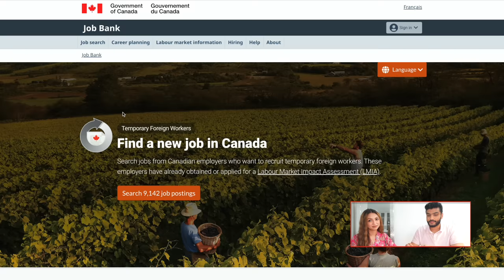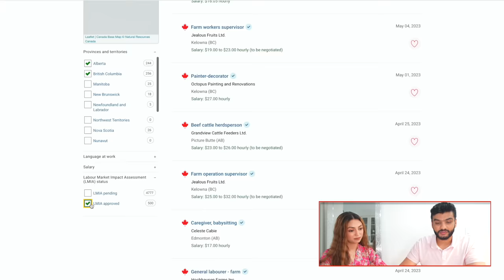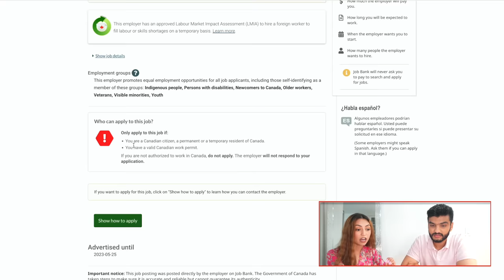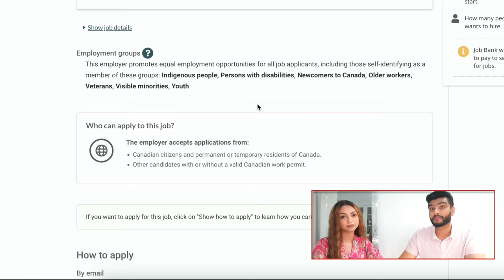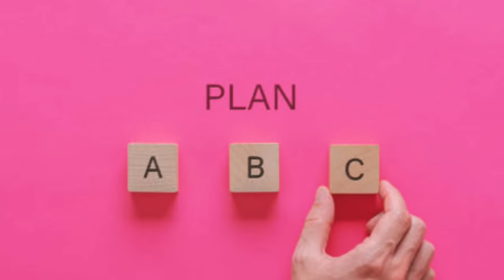How to convert Tourist Visa Into Work Permit In Canada